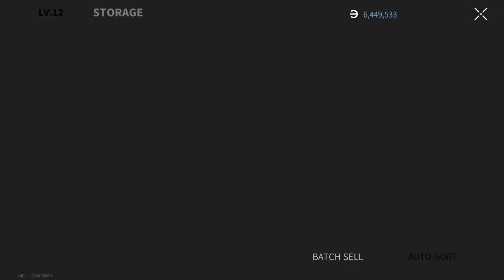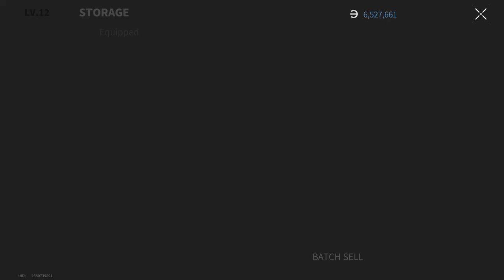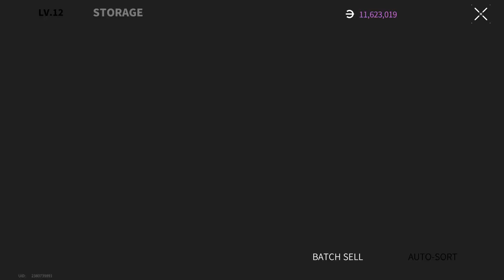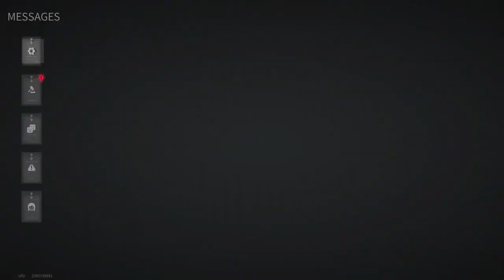Lost Light 2022 - Something Went Wrong After The Update | Day 37 | Gameplay ( NoCommentary )#151